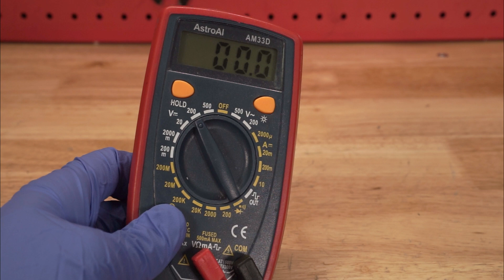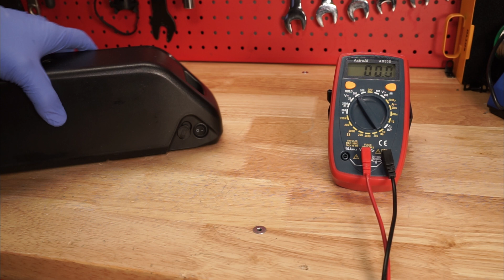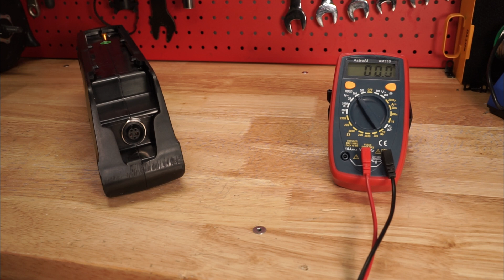How to Check your Battery Voltage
In this video, we'll demonstrate how to check the output voltage of your bike batteries using a multimeter.

0:13 - Tools Needed
0:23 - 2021 & Newer Fixie Battery
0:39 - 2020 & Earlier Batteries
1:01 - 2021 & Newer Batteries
1:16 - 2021 & Newer 48V 10Ah Secondary Battery
1:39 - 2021 & Newer 48V & 52V Secondary Battery